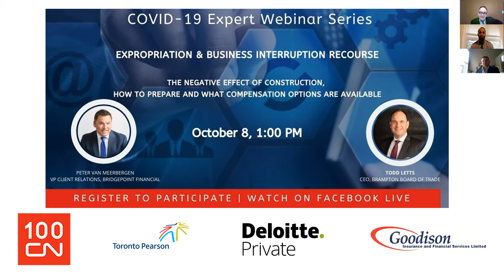Expert Series: Expropriation & Business Interruption Recourse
The Hurontario LRT and many other infrastructure projects are on the horizon.
The negative effect of construction, how to prepare and what compensation options are available.